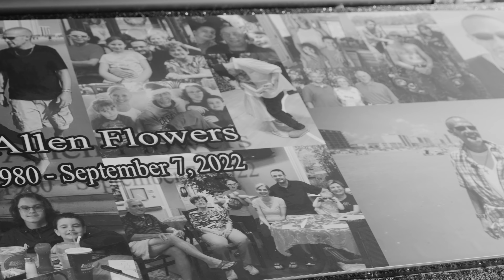John 14:1 “Let not your heart be troubled"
John 14:1 “Let not your heart be troubled: ye believe in God, believe also in me.”

Rest In Peace Nate!